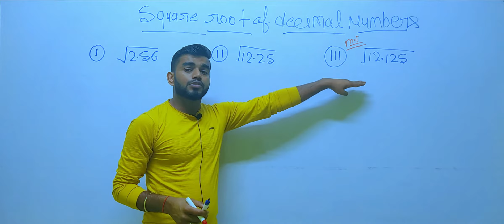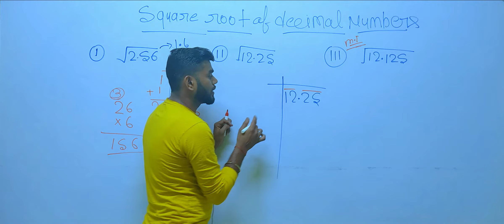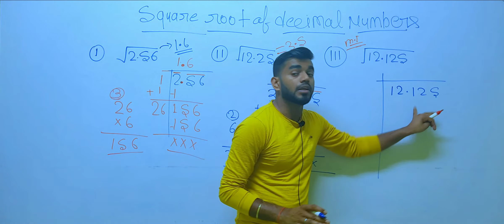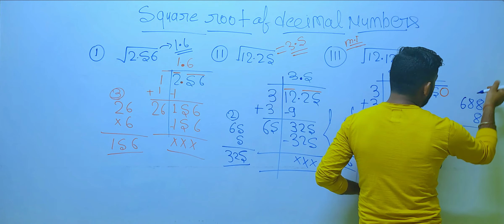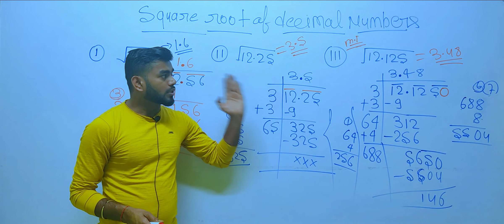how to find square root of decimals by long division method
About this video:- In this video, you have to know how to find the square root of a decimal number by long division method